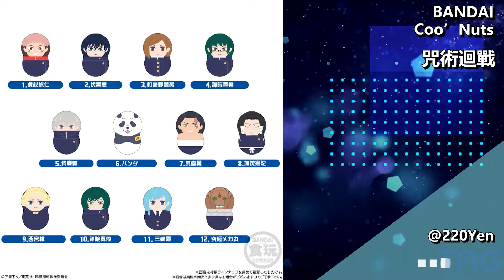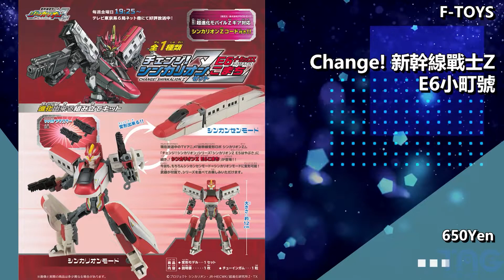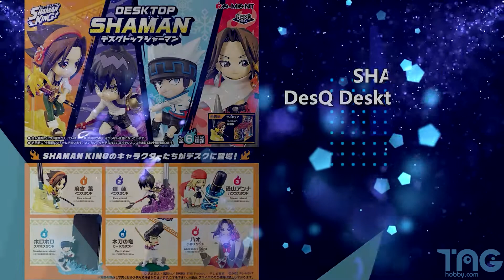[時間表] 2022年1月食玩發售時間表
2022年1月食玩發售時間表

◆開始 0:00
◆BANDAI 0:08
◆F-TOYS 3:22
◆GOODSMILE 3:51
◆MEGAHOUSE 4:01
◆RE-MENT 4:40

BANDAI
SHODO SUPER 百獸戰隊 9,900Yen連稅
Gundam Artifact 第2彈 @450Yen  2022/1/17
裝動 Kamen Rider Revice by 4 Feat. 裝動 Kamen Rider Saber  @450Yen 2022/1/31
SMP [SHOKUGAN MODELING PROJECT]  百獸戰隊 百獸合體 百獸獵人  @1,700Yen 2022/1/24
Coo’Nuts Pokemon 6 @220Yen 2022/1/17
Coo’Nuts 咒術迴戰 @220Yen  2022/1/24
Disney Twisted Wonderland Twin Acrylic Collection @400Yen 2022/1/17
Pokemon Scale World 神奧地區 @550Yen/Set 3,300Yen 2022/1/24
Sanrio Characters Plump Rabamas Gumi  @270Yen 2022/1/24
五等分的新娘∬ SPECIAL CHOCO WAFERS @300Yen 2022/1/31
劇場版 咒術迴戰 0 Staring acrylic charm @500Yen  2022/1/17
咒術迴戰 PLAY BACK Card chocolate snack 2 @180Yen 2022/1/31
小魔女DoReMi Tap case collection @500Yen 2022/1/10
賽馬娘 Pretty Derby Twin Wafer @150Yen 2022/1/24
進擊的巨人 The Final Season Wafer @150Yen    2022/1/24
CONVERGE KAMEN RIDER 23 @500Yen 2022/1/24
FW GUNDAM CONVERGE 10周年 SELECTION 01 @550Yen 2022/1/31
PUI PUI 天竺鼠車車 Korokoro Friends 2 @320Yen 2022/1/10
超動α ULTRAMAN @590Yen 2022/1/31
SMP [SHOKUGAN MODELING PROJECT] 百獸戰隊 百獸合體 百獸騎士 7,700Yen連稅

F-TOYS
Kira power pouch @450Yen
1/1250 現用船艦模型Collection Vol.7 @650Yen
Change! 新幹線戰士Z E6小町號 650Yen

GOODSMILE
「食物語」膳具收藏系列模型 @1,606YEN連稅

MEGAHOUSE
Desktop Army 超異域公主連結☆Re:Dive 貪吃佩可/凱留/可可蘿 @2,497Yen連稅
Nyaruto! NARUTO 與曉全面對決! 木之葉隱之里攻防編!  @715YEN連稅 2022/1/27
Tokotoko Acrylic Stand 咒術廻戰 Vol.1 @770Yen連稅
Chimi Mega 10週年企畫 Petit Chara Land 火影忍者疾風傳 10週年 祭開幕 要相信 ! @990Yen連稅

RE-MENT
我的英雄學院 Wall Art Collection -Heroes&Villains- @1,200Yen
玫瑰之國的宮殿 〜Rose'n Palace〜 @900Yen
Pokémon Wreath Collection @900Yen
SHAMAN KING DesQ Desktop Shaman @1,200Yen
角落小夥伴 Sweet Home @750Yen
HUNTER×HUNTER　-小型之再現模型- @900Yen
與明治的巧克力一起度過幸福時光 @750Yen
角落小夥伴 女兒節 @850Yen